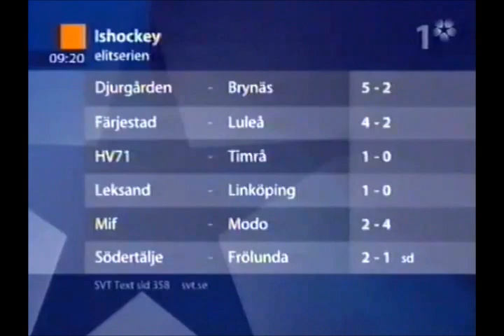Malmö - MoDo 2003-01-30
Från SVT.